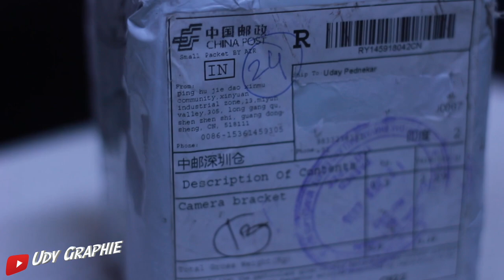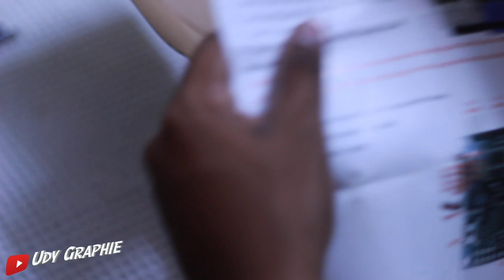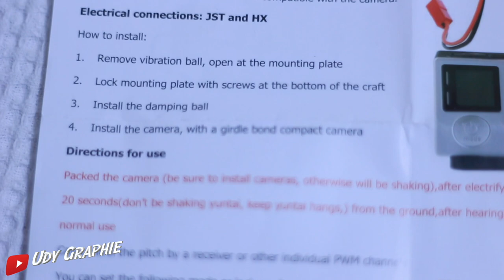MTB Gimbal 3-Axis Chesty for Mountain Biking| In ₹ 3500 only | DIY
This is a video of how I ordered, made and shot from a Chesty Gimbal
by ordering 3 Axis Gimbal Storm32 BGC Lightweight Brushless Gimbal from Aliexpress. This resulted in a saving of ₹ 10K

This is a real cost effective way to shoot stable MTB videos and open up a whole new paradigm for capturing outdoor ventures.